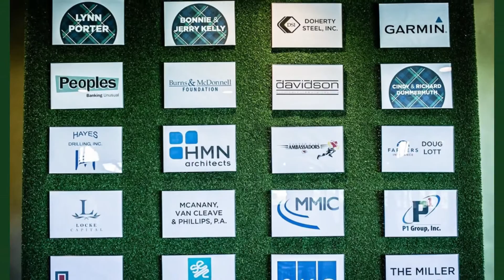2016 KidsTLC Open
The KidsTLC Open on July 11, 2016 is KidsTLC’s signature golf tournament, featuring a four-person scramble at Shadow Glen Golf Club, Kansas City’s top-rated golf course. Golfers can expect exclusive golfer gifts, delicious food and a bloody mary bar. Participants will also enjoy a fun-filled Top Golf pairings party on July 10, complete with food, beverage, silent auction and raffle.